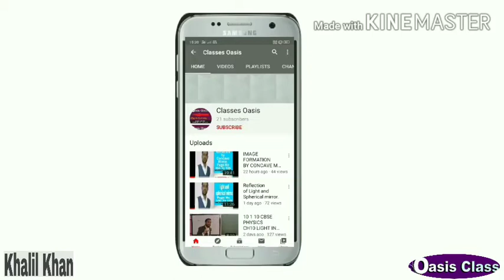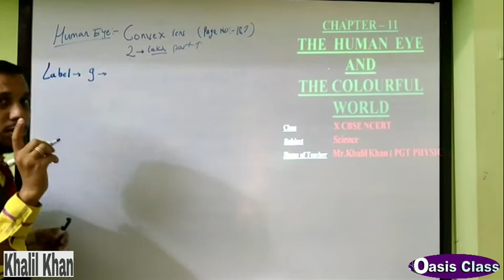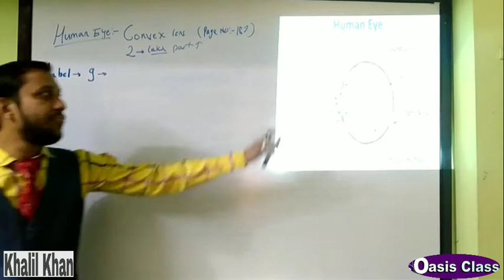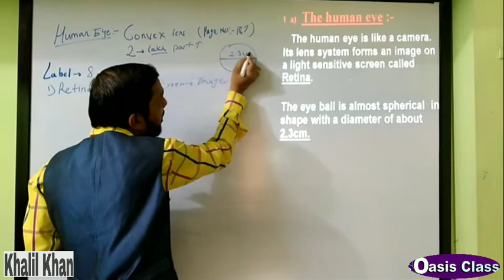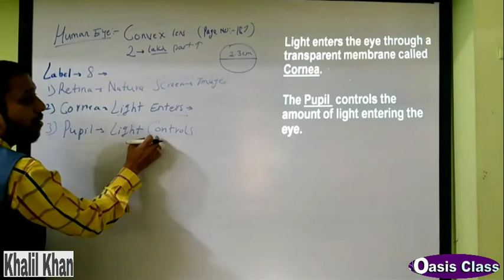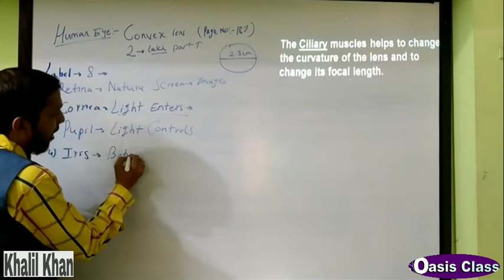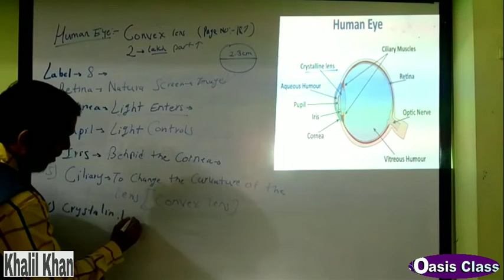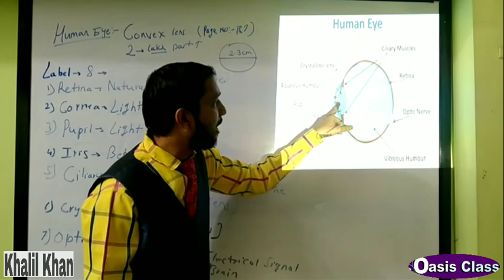Human Eye Description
Prepared by Khan Sir.